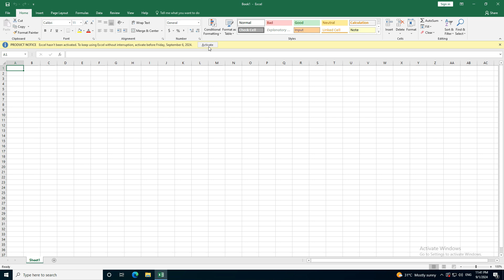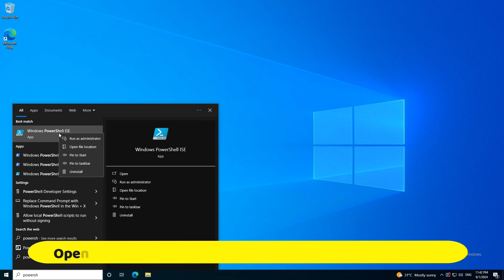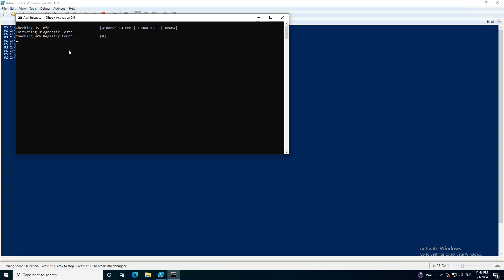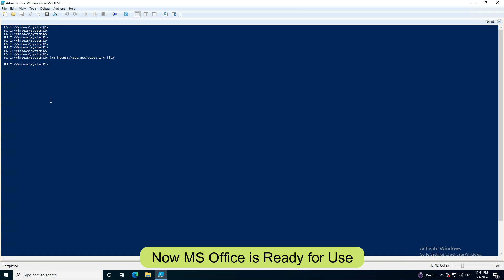How to Activate Microsoft Office -100 % Working || 2024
Hello everyone! In today’s video, I’m going to show you the best way to activate your MS Office permanently.

1- Windows 10# Hide Files & Folder Using Command Prompt • Windows 10# Hide...